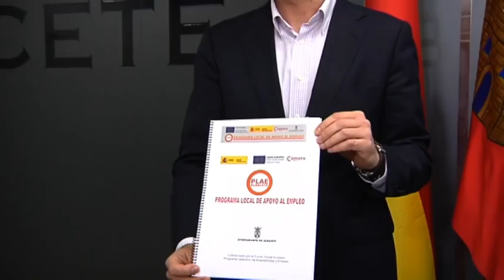Plan Acción Local Empleo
El concejal de empleo, Industria, Comercio y Tecnología del Ayuntamiento de Albacete Juan Marcos Molina ha presentado en la mañana el “Programa Local de Apoyo al Empleo”, el cual va a beneficiar de forma directa a 435 desempleados y de forma indirecta a otros 800.

Molina, ha explicado que se trata de un plan consensuado con los agentes sociales y la patronal de la ciudad (Feda, UGT y CCOO) con un presupuesto total de 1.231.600€ de los cuales el 80% será financiado por el Fondo Social Europeo y el 20% restante por el Ayuntamiento.

El 4 de marzo de 2015, el Comité de Seguimiento del Programa Operativo de Adaptabilidad y Empleo 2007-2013 aprobó la puesta en marcha de un programa de apoyo al empleo dirigido al entorno local, a propuesta de la cámara Oficial de comercio, Industria, Servicios y Navegación de España, con el objetivo general de atraer a más personas al mercado laboral, fomentando la empleabilidad, la inclusión social y la igualdad entre hombres y mujeres, impulsando especialmente la integración sociolaboral de las mujeres, de los jóvenes, parados de larga duración, inmigrantes discapacitados y personas en riesgo de exclusión del mercado de trabajo.

A través de este proyecto cofinanciado, el Ayuntamiento desarrollará acciones vinculadas a los siguientes objetivos:

1.- Mejorar el acceso al empleo mediante la colaboración de la cámara de comercio con el Ayuntamiento.
2.-Potenciar el contacto de las empresas y los desempleados mediante la organización de una feria de empleo que actúe como punto de encuentro.
3.- Organizar y orientar las acciones de formación hacia los sectores productivos del territorio, mejorando la inserción laboral de las personas sin empleo y fomentando la competitividad empresarial.
4.-Involucrar al sector productivo en la mejora del empleo.

Las acciones financiables podrán ser de dos tipos:

A.- MACROACCIONES: Son acciones de carácter masivo, de acceso público, cuya misión principal sea constituirse en un punto de encuentro entre empresas y desempleados, este sería el caso de una feria de empleo en la que, además de stands informativos, se organizarán talleres, seminarios, etc.

B.- ACCIONES FORMATIVAS Y DE ORIENTACIÓN: Estas acciones se organizarán sobre nuevas tecnologías, energías renovables, emprendimiento, certificados de profesionalidad, atención al cliente, marketing empresarial, gestión de bases de datos, almacenamiento de la información, etc.

El plazo de ejecución de las acciones, tiene como fecha límite el 31 de diciembre de 2015. Y la notificación concediendo la subvención entró en consistorio el pasado 30 de abril.

Este proyecto que presenta el Ayuntamiento prevé distintas acciones que son:

El desarrollo de una Feria de Empleo donde se espera la asistencia de más de 800 personas.
435 participantes para orientación laboral con 10 horas individualizadas para cada uno.
8 cursos de formación en Nuevas Tecnologías de la Comunicación para 120 alumnos y 200 horas de duración.
1 Curso de Formación en Emprendimiento para 15 alumnos y 200 horas de duración.
4 Cursos de Formación en Movilidad con 60 alumnos y 120 horas de duración.
8 Cursos de Formación adaptada a las necesidades de las empresas con 120 alumnos y 200 horas de duración.
4 Cursos en técnicas de información y atención al cliente para 60 alumnos y 60 horas de duración.
4 Cursos de Formación en Marketing Empresarial destinado a 60 alumnos y 60 horas.
109 ayudas de 1.550€ por inserción de más de seis meses, en el 25% de los contratados.